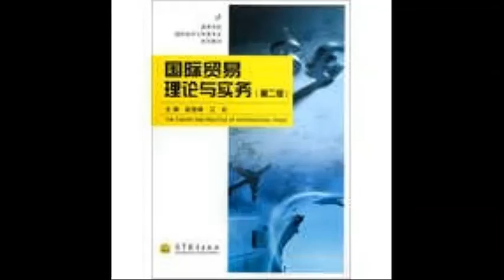International Economics and Trade College Textbook Series International Trade Theory and Practice